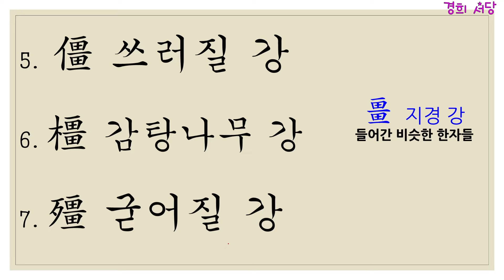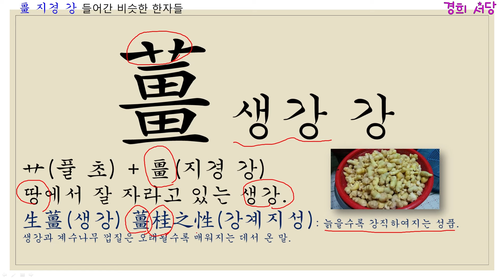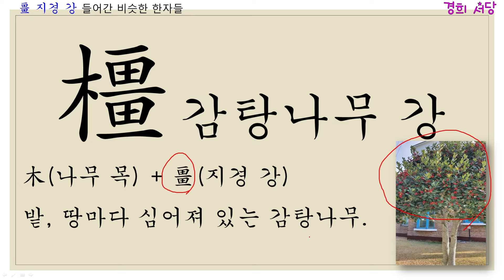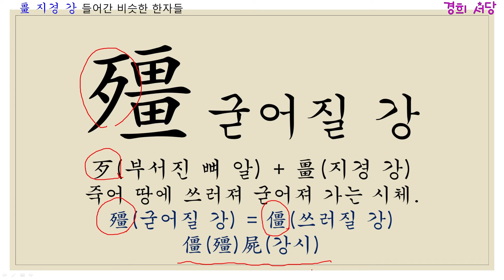畺 지경 강 들어간 한자들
畺 지경 강
彊 굳셀 강
疆 지경 강
薑 생강 강
僵 쓰러질 강
橿 감탕나무 강
殭 굳어질 강

[한자 급수 합격 비법노트 전자책 출간]
책 구매링크아래 참고
크몽전자책(1급)
크몽전자책(8급, 7급, 6급 책 링크)

◈책 명 : 경희 서당 (독음이 같은 한자들)
◈출판사 : 좋은땅
◈정 가 : 28,000원 (온라인 구매 시 25,200원) 배송비 무료
◈페이지 : 648페이지

♥훈장님은 핵인싸[21세기 훈장님의 인생수업] 책 구매링크
※교보문고